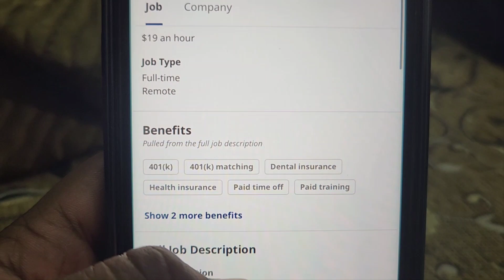Earn 19$/hour customer service rep. work from home job